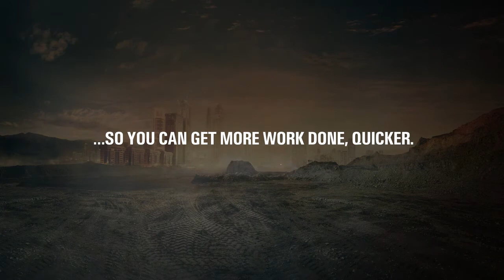Next Gen Hex Cat® Excavators- Up to 45% higher productivity.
Next Gen Hex Cat® Excavators- higher productivity.
Up to 45% higher productivity with the new cat 320 and 323..
So you can get more work done, Quickly.